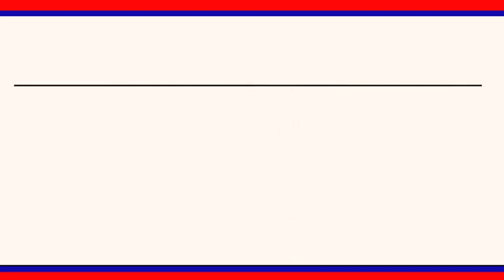బోయిన్ లో ఆచార్య జయశంకర్ 10వ వర్ధంతిని వేడుకలు నిర్వహించిన విశ్వ బ్రామ్మన సంఘం నాయకులూ || LRT NEWS